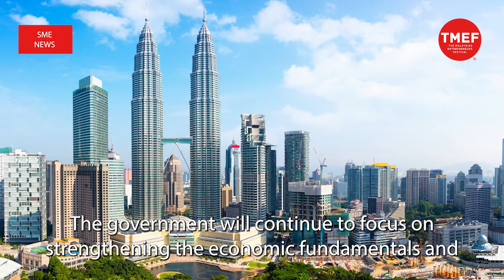SME News | Malaysia remains focused on enhancing economic fundamentals, structural reforms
The government will continue to focus on strengthening the economic fundamentals and structural reforms to ensure the country's economy remains stable following the ringgit's depreciation against the US dollar.